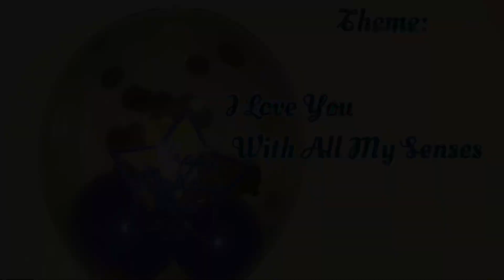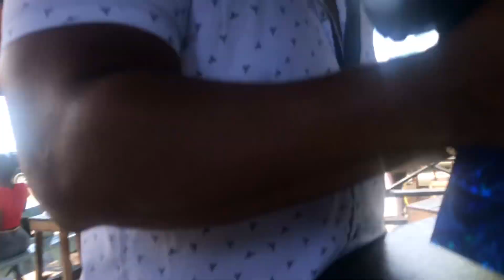Surprising my friend for his birthday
Hey Dolls & Gents

In this video you’ll see me helping girlfriend (Hallie) to surprise her boyfriend (my good friend) Matthew.

He was truly surprised !!

The theme of the surprise was “ I love with you with all my senses”
So he received 5 gifts for each sense.

Sound- Headphones from a tech booth from spice island mall

Check their IG’s out

I’m raising funds to attend Le Cordon Bleu London